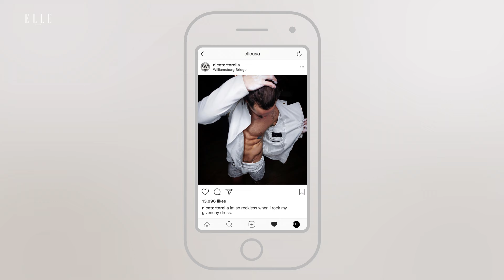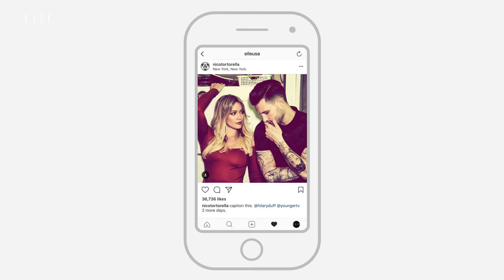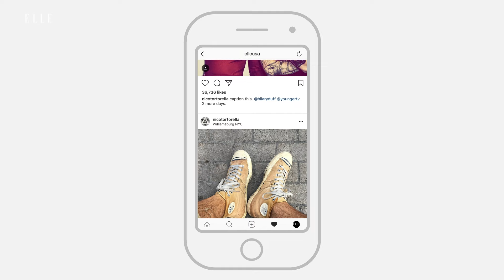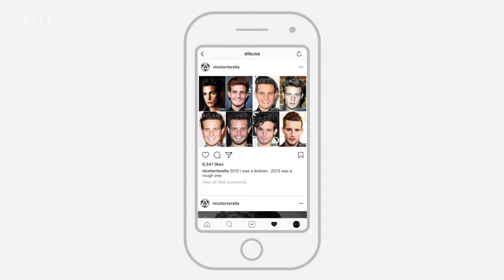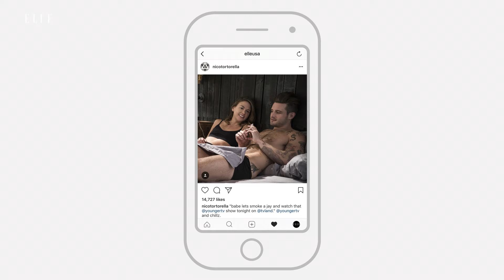The Cast of 'Younger' Insta-Stalks Nico Tortorella | ELLE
Wowowow. Younger co-stars Hilary Duff, Sutton Foster, and Miriam Shor zoomed ALL the way in on Nico Tortorella's Instagrams... and it's A LOT. Which reminds Sutton Foster (who plays Liza on the TV Land hit) of a particularly funny story about Nico. Make sure to watch for all of their thirsty reactions and tune into Younger on June 5th at 10 PM EST.